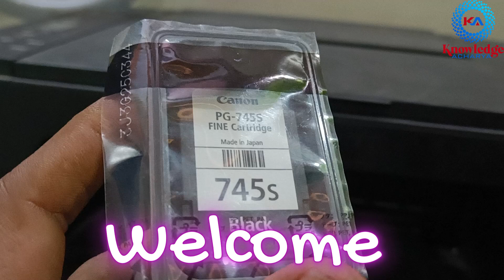How To Replace Cartridge In Canon TS3370S Printer | Cartridge Replacement In Canon Pixma Printer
In This Video-In this vedio You Will learn How to Cartride in Canon Printer. ya bahut hi easy hai hamne aapko is video me bahut hi asan tarike se aapko bataya hai. aap asani se apne canon printer me cartridge refill insert kar sakte hai. video aapko achcha lage to video ko like karna share kare aur hamare youtube channel ko subscribe jaroor kare. thanks

Your Quaries
how to insert cartridge in canon printer
how to insert cartridge in printer
how to insert cartridge in canon pixma ts3370s
how to insert cartridge
how to replace ink cartridge canon printer
how to change ink cartridge canon printer ts3370s
canon cartridge insert replacement
how to replace ink cartridge canon pixma ts3370s
how to insert cartridge refill in canon printer
canon printer me cartridge refill kaise insert kare
canon ts3370s printer cartridge refill insert
canon printer me cartridge kaise insert karte hai
how to insert new cartridge in canon printer
cartridge refill processs
cartridge refill in canon printer

The Laptop I Use
The Mic I Use
Smartphone I Use
Mobile Tripod
Green Screen
Mouse I Use
Table Of Content(Timestamp):-

- - - - - - - - - - - - - - - - - - - - - - - - - --Special Thanks- - - - - - - - - - - - - - - - - - - - - - - - - - - - - - - - -
From- Kota Rajasthan(India)